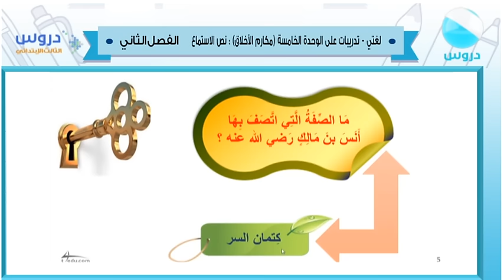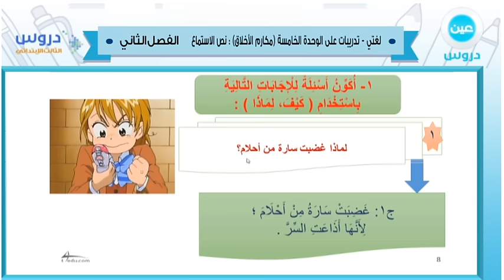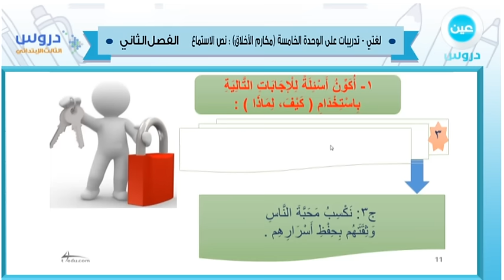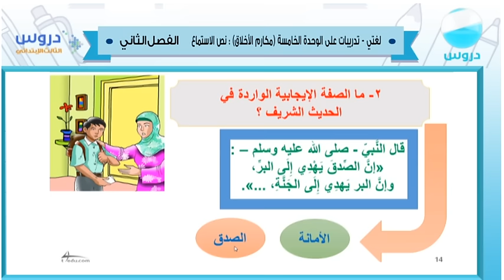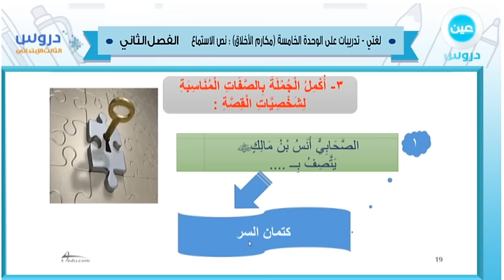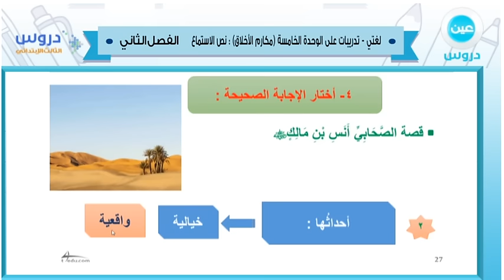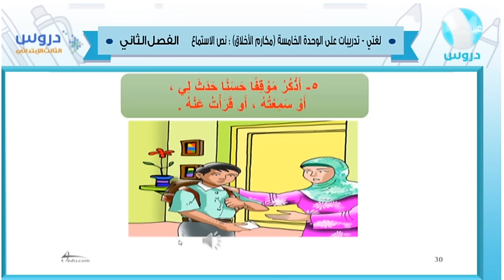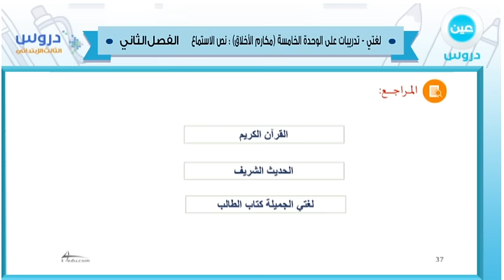الثالث الابتدائي | الفصل الدراسي الثاني 1438 | لغتي | الوحدة الخامسة - مكارم الأخلاق نص الاستماع